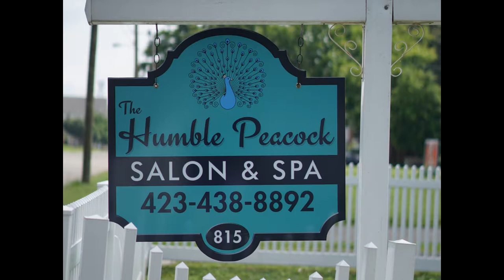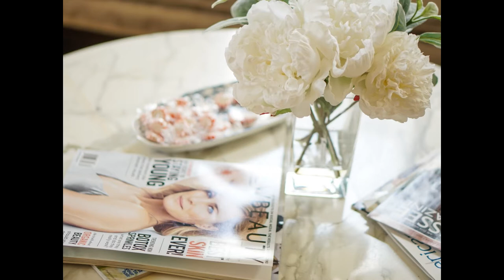The Humble Peacock Salon and Spa Slideshow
A slideshow of The Humble Peacock Salon and Spa in Morristown Tennessee.  Featuring professional hairstylist David and Melinda. Thanks to Amanda Fuller for taking such great photographs.